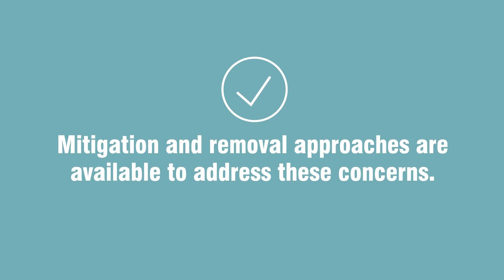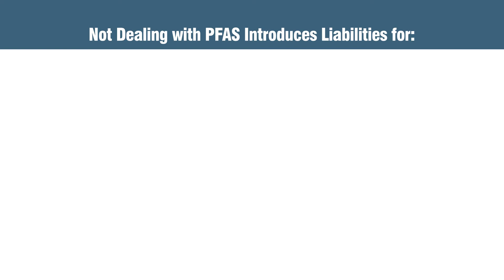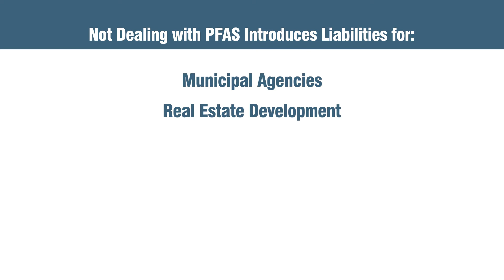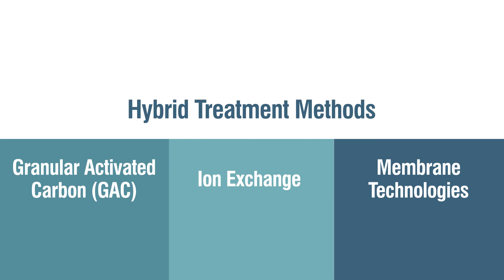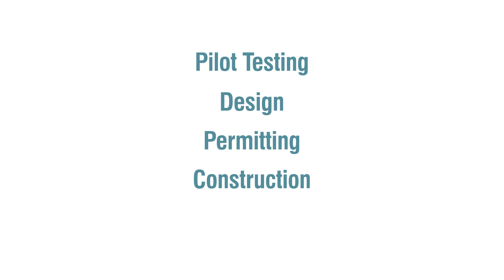PFAS and How to Remove the Silent Threat in Our Water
What is PFAS? Where do we find this chemical? Most importantly, what's being done to remove it?

There are solutions, and Kimley-Horn has designed one of the first—and largest—operating PFAS removal systems in the nation. Read more about the largest PFAS removal system in the United States

Kimley-Horn can help you find the solution which best fits your needs, budget, and operations because we have real-world experience selecting and implementing PFAS removal systems.
Our PFAS specialists around the country are ready to dive in and bring these solutions to you.